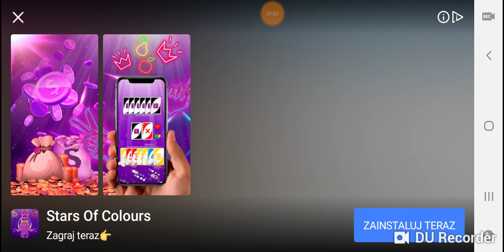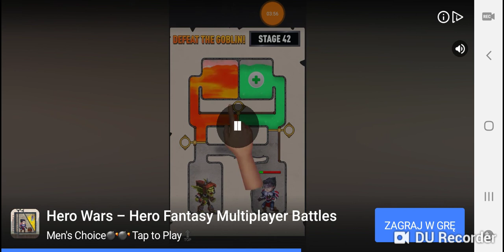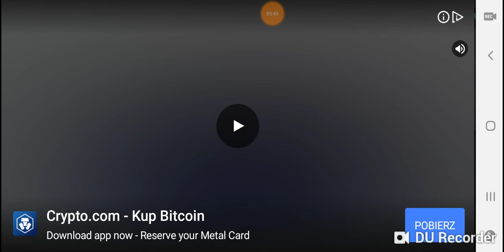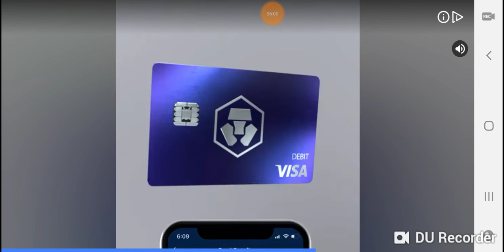Hill climb Racing.#🚗🚗🔔